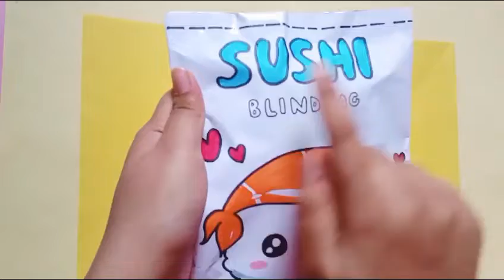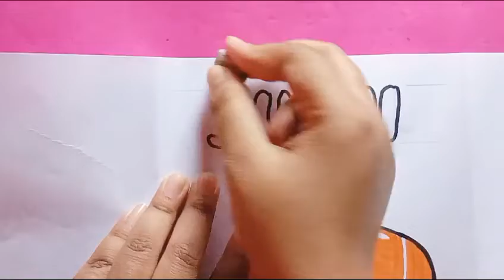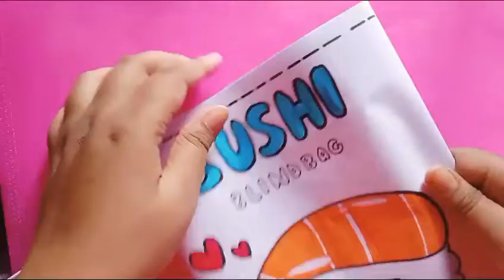😍paper diy😍/Sushi/Blind bag paper/ASMR opening blind bag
Paper diy
opening blind bag
blind bags
how to make paper Squishy
Sushi blind bag
kawaii sushi